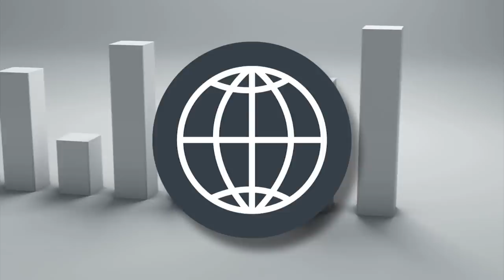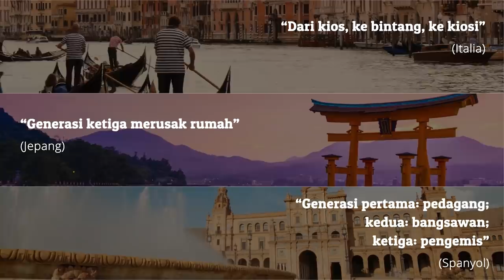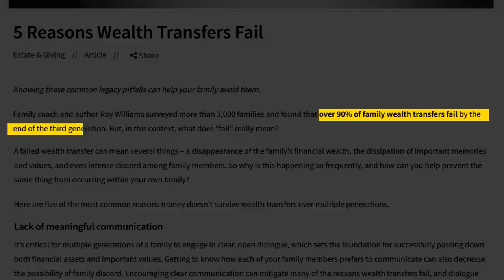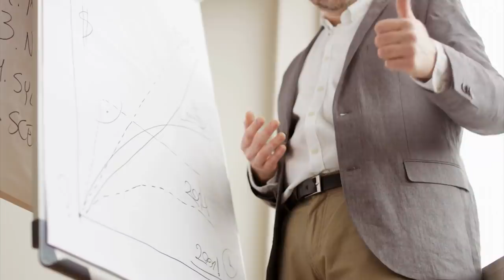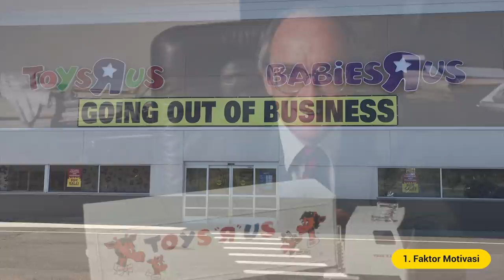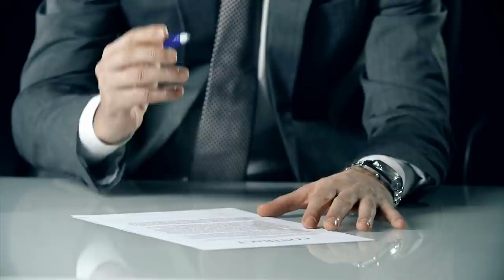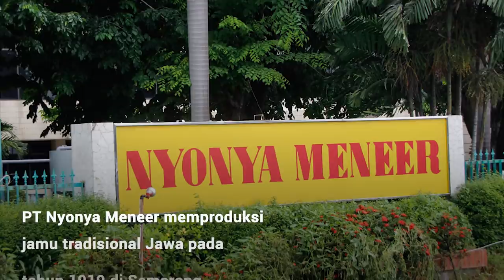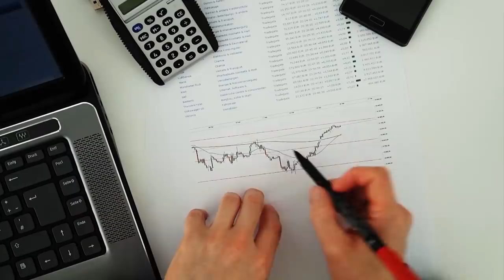Kekayaan Tidak Akan Bertahan 3 Generasi?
95% Bisnis Keluarga Gagal di Generasi Ketiga. Coba lihat bisnis sekelilingmu⁣, bener gak tuh?
Dalam dunia bisnis, ada bisnis-bisnis keluarga yang beroperasi secara turun temurun, yang dikendalikan oleh generasi sang pendiri, kemudian diturunkan pada anaknya, cucunya, dan seterusnya. Pertanyaannya, sampai generasi berapakah perusahaan tersebut dapat berdiri dan beroperasi?⁣
Menurut berbagai survei di luar negeri seperti Harvard Business School dan The Economist Intelligence, lebih dari 95% bisnis keluarga tidak bisa bertahan melewati generasi ketiga. Artinya, bisnis tersebut hanya berdiri sampai generasi cucu pendiri saja.⁣
Memangnya faktor apa yang menyebabkan kegagalan bisnis tersebut? Sampai-sampai ada istilah "kutukan generasi ketiga". Pastikan kamu tonton videonya sampai habis!
Youtube Manager : Thalia Wijaya
Penyusun Materi: M. Avisenna
Storyboarder: Rama Adira & Timothy Stevano